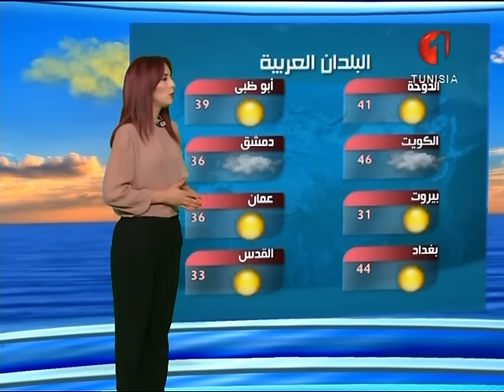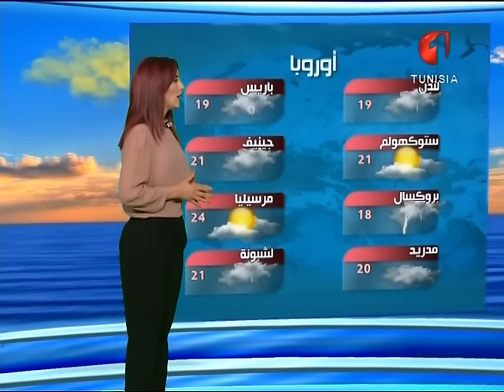النشرة الجوية ليوم 15 / 06 / 2016